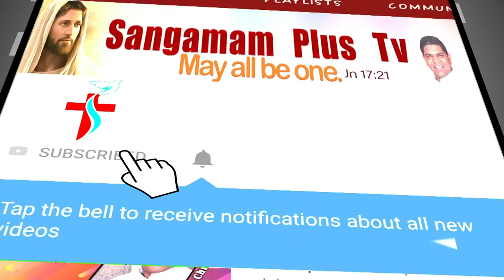Sunday Holy Mass | 04th, July 2021 | Telugu | Fr. Suresh, SHS | 6 AM